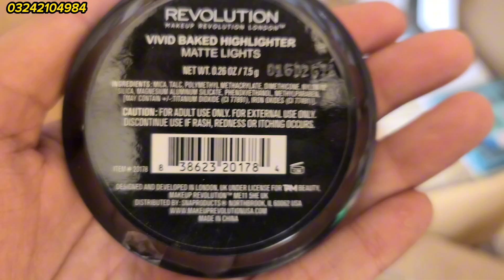Original Cosmetics In KG || Start Online Business At Home || Revolution makeup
in this video we are Amazing offering 100% Original  Cosmetics For Girls And Resellers Start Your Own Business in Very Low Budget And Make Money Online Every thing best quality Items In Eyeshadows branded liner imported mascara Imported Perfumes Brand Foundations makeup sets we are also provide Kilo Wala Makeup Online Makeup Service If you buy big quantity We are giving you in whole sale price cosmetics In Karachi and all over Pakistan we have deal bridal makeup also.

SHOP ADDRESS : SHOP NUMBER 8 OR 11 1ST FLOOR SOHRAB GODAM SHER SHAH KARACHI.